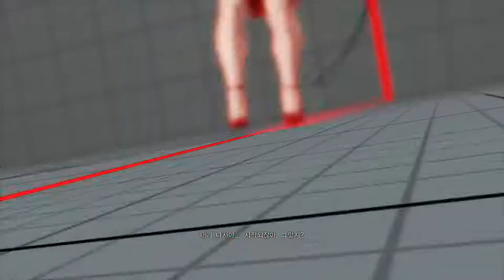주리, 포이즌 연습중.. vs 가일(HyoWonDaddy님)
도장원 효원이아빠님과 함께하는 라운지 가일전 입니다
풋지라던가 그런게 미세하게 느껴지는 경기이지 싶네요
스파의 길은 너무나도 멀고도 험하네요;;